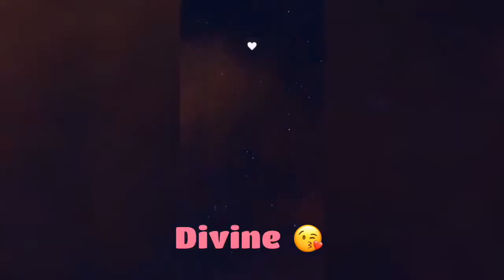VLOG: STAYHOMECHALLENGE 😘💕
Coucou mes dorcamour 💕
J’espère que vous allez bien et vous prenez soin de vous
Surtout restez chez ❤️